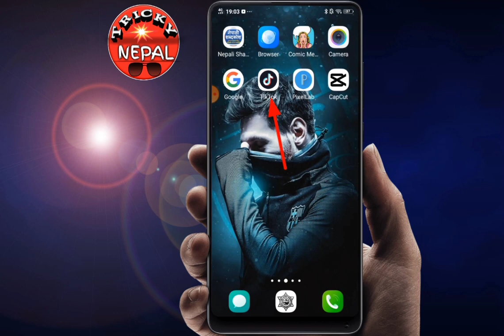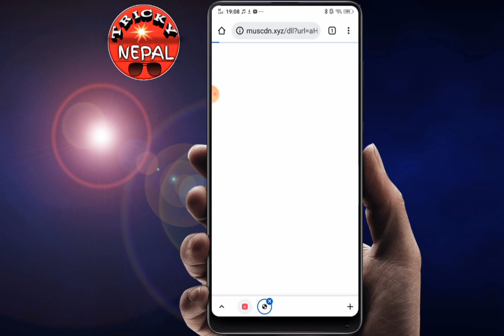how to download tiktok video without watermark|tiktok video bata watermark kasari hataune#tiktok